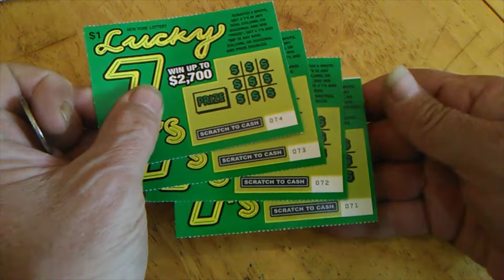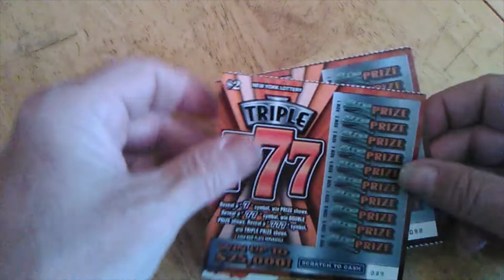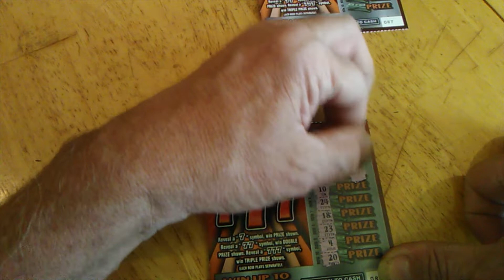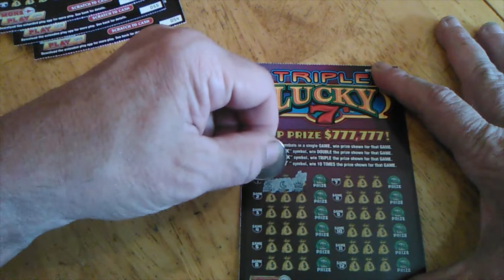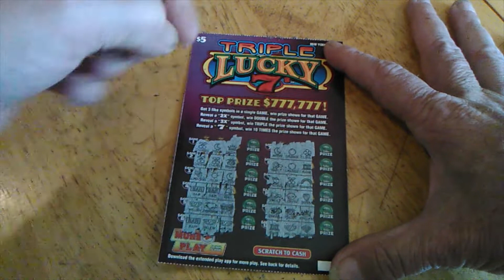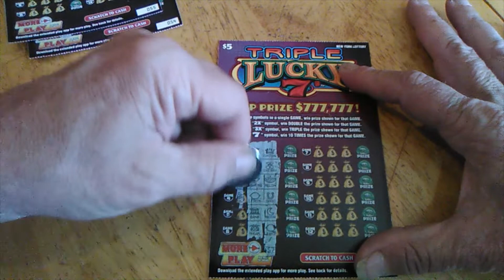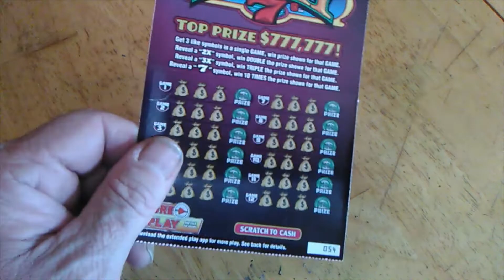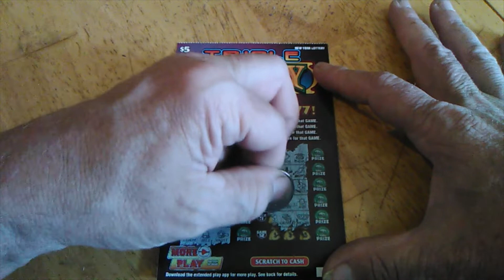7 7 7 Can we get some 7s from the NY Lottery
3 different types of tickets BUT all need 7's to hit something.  How many 7's can we get?